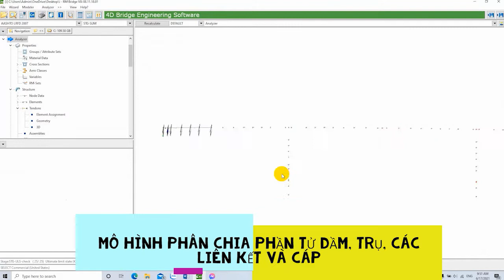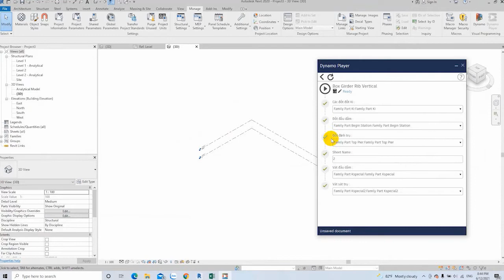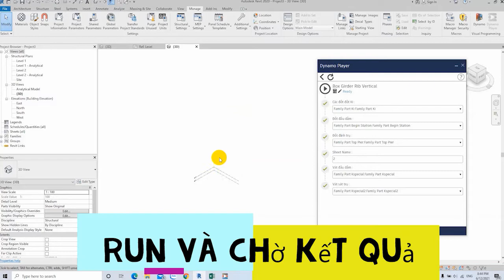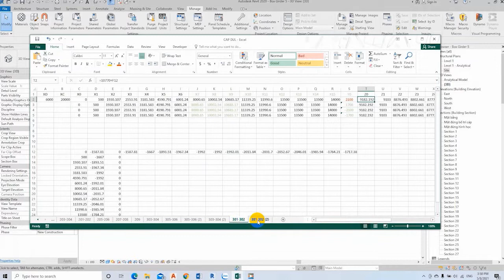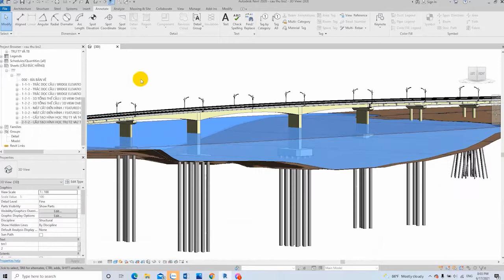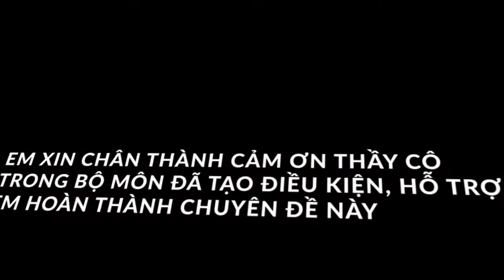THIẾT KẾ CẦU ĐÚC HẪNG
Tác giả: Lê Gia Cát
Lớp: CD16
Trường Đại Học Giao Thông Vận Tải TP HCM
KHÓA HỌC REVIT CẦU ĐƯỜNG CƠ BẢN
+ KHÓA REVIT A1 : CẦU DẦM GIẢN ĐƠN _ DẦM I35M DUL CĂNG TRƯỚC
+ KHÓA REVIT B1 : CẦU ĐÚC HẪNG CÂN BẰNG , DYNAMO + EXCEL
+  KHÓA HỌC MÔ HÌNH NHÀ GA METRO
+ KHÓA DIỄN HỌA CƠ BẢN : LUMION, PHOTOSHOP, PREMIERE PRO
THỰC HIỆN OUTSOURCE MÔ HÌNH CÁC DỰ ÁN REVIT CẦU ĐƯỜNG + DÂN DỤNG
THIẾT KẾ VÀ TÍNH TOÁN NHÀ THÉP TIỀN CHẾ + NHÀ CÔNG NGHIỆP
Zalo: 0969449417